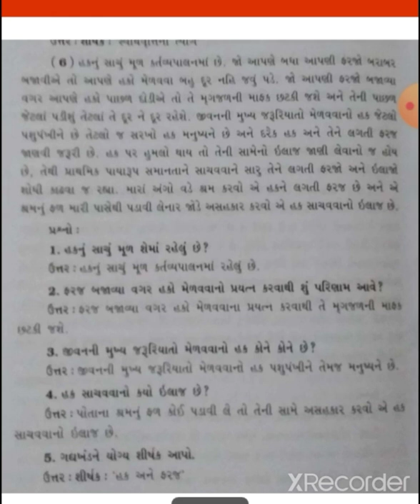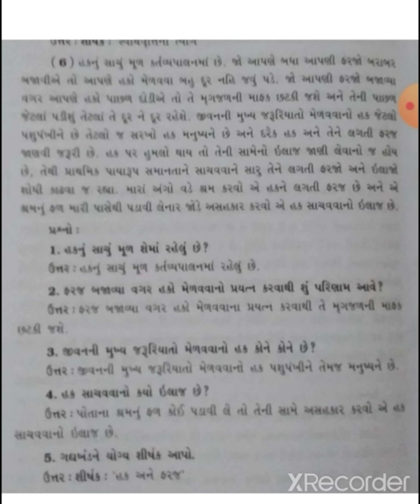ધોરણ - 12 - લેખનવિભાગ - ગદ્યાર્થગ્રહણ - 1 - 2